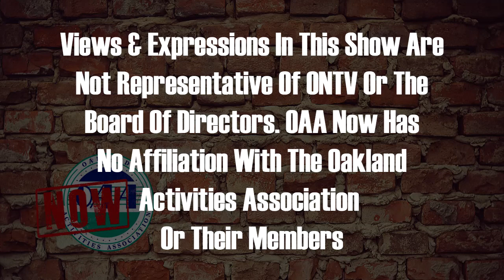2510 1 OAA Now 03 7 22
Sammy looks at the MHSAA District finals involving OAA teams. How did the girls do? He also has a preview of the men's MHSAA District matchups.